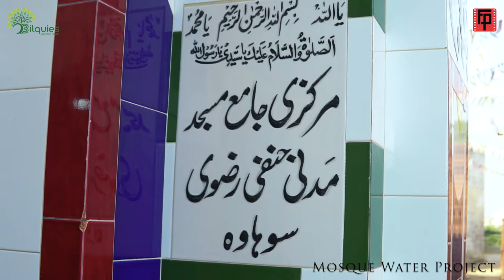Bilquies Welfare Trust | Musjid Water Project | Chakwal | Pakistan | Punjab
It is hard to imagine going to the masjid and not able to perform ablution because of non availability of normal water. A similar situation was faced in a masjid in district of chakwal where the water was so salty and bitter that the people coming to the masjid could not perform ablution.An oversea Pakistani brother, and a long term donor of Bilquies Welfare Trust decided to support this project and helped us in digging underground water well. He singlehandedly bear the cost of all the expenses involved in the digging and construction of the project. Not only that, but he also helped in building a separate ablution area in the masjid. The water is now available not in the masjid but to the surrounding area as well and people do not have to go far away places in search of drinking water.

We are highly thankful to our brother for his efforts and his contributions who singlehandedly completed this project and spend in the path of Allah from his lawful earnings. May Allah reward him immensely for his expenditure and may it be a *sadqa-e-jaria* for him.